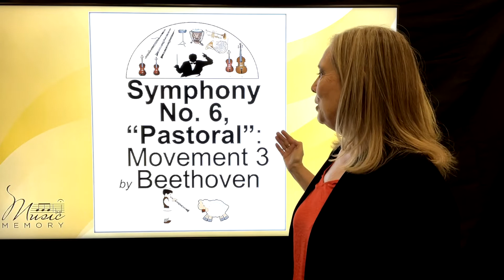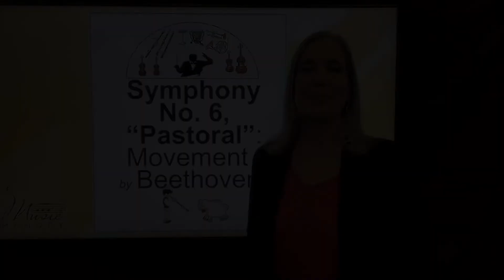06 Beethoven Kinesthetic Title